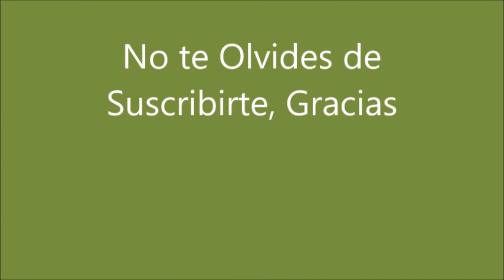Caballos en el Campo. Skyros Ponies ( Greek Island).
Caballos en el Campo. Ponies y Caballos de la Isla de Skyros, Grecia. 867.
Blanca Salinas